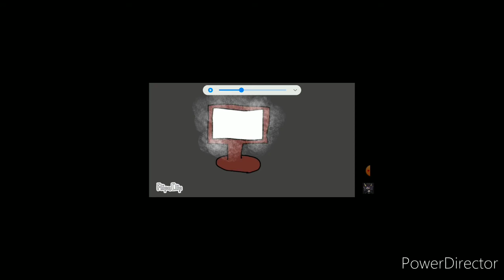MIS PIGGI 🐷 REACCIONAN A SUS MEMES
NO SE COMO SE ASE ESTO ;-; BUENO ESPERO QUE LO DISFRUTEN